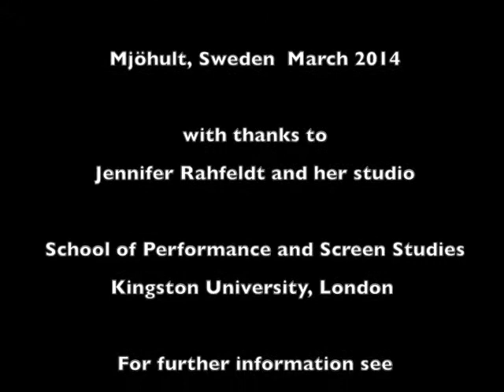Soundpainting Interview with Walter Thompson Part 1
Soundpainting Interview with Walter Thompson - Dr. Helen Julia Minors (Kingston University) – Interviewer / Researcher

Part 1: Contextualising Soundpainting

Section 1: Background to Soundpainting

Section 2: Definition and Scope of Soundpainting

Section 3: Establishing a Syntax to Develop a Universal Creative Language

Art Studio of Jennifer Rahfeldt -- Sweden, March 2014

Olivia De Prato - violin
David Grunberg - violin
Lev Zhurbin - viola
Gil Selinger - cello
Walter Thompson - Soundpainter

Post production by Guillaume Chastant